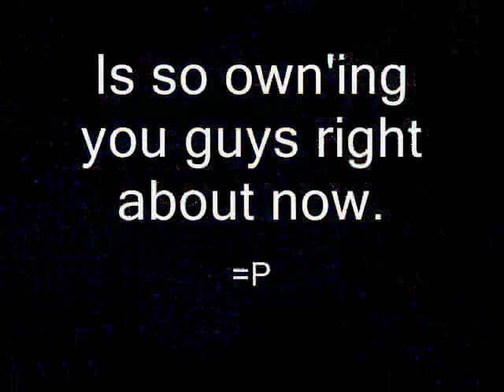SoccermomJerk is...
:O